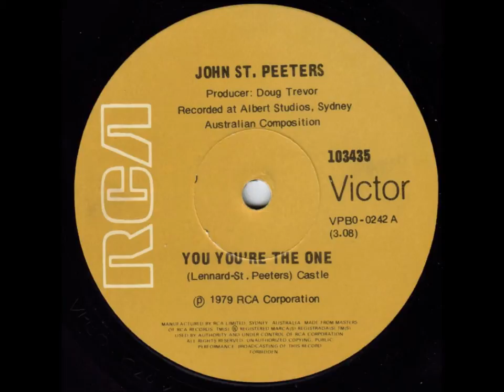John St. Peeters - You You're The One (Original 45)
In the late 70's, John St. Peeters had quite a high profile on the Australian pop music scene.
This was mainly due to hits like "So Many Ways" and "Deep Inside Of Me".

In the early 80's, he even had his own TV variety show on the SBS network.

Things almost came to a crashing halt, though, in 2004, when John had to undergo quadruple bypass surgery ...his arteries were more than 95% blocked!
Thankfully, John survived and was able to grab his second chance at life.

This track was released in 1979 on an RCA 45, 103435.
By this stage, John's hit train had almost run out of steam, and the only mainland capital where it made the charts was Brisbane (# 39).

The flipside was "Such A Hold On Me", which I've also uploaded to YouTube.
Both tracks also featured on John's second RCA LP, "One Night Stand".